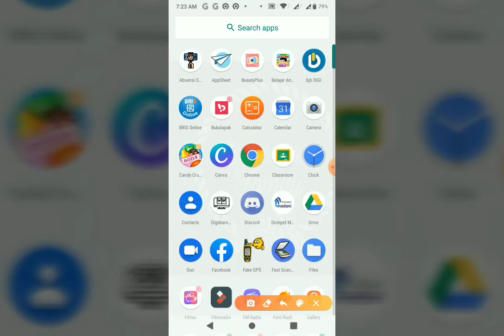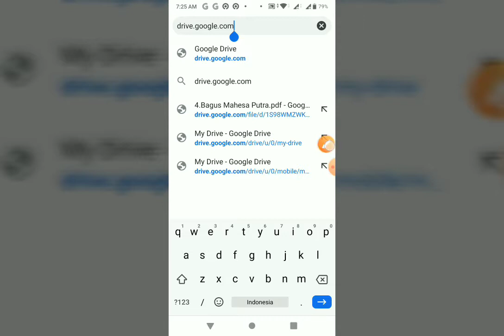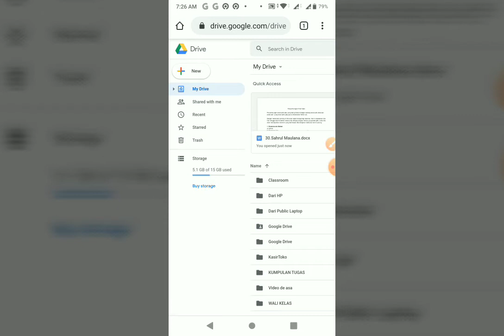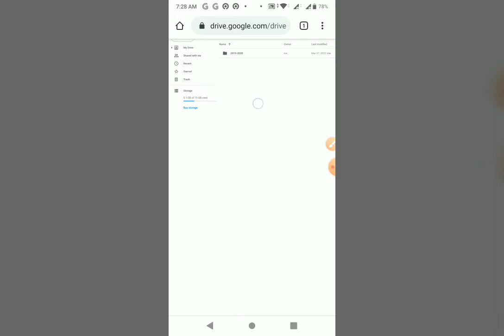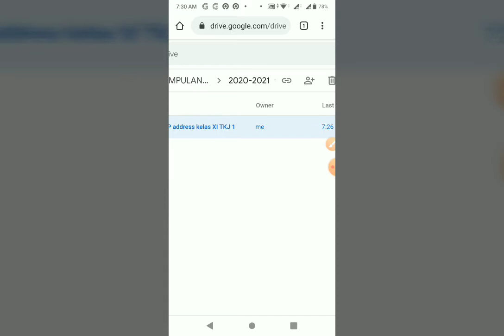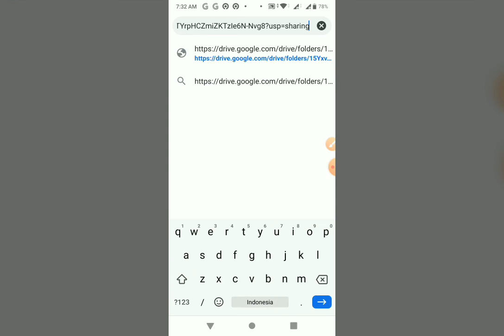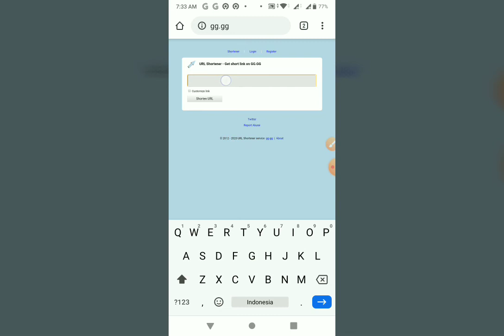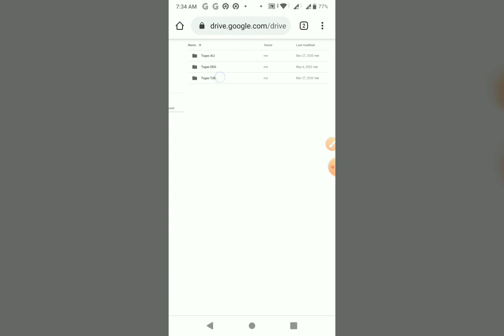Cara Guru ngoreksi tugas siswa lewat Google Drive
Bismillah, Semoga barokah

Assalamu'alaikum,
Semoga Allah selalu melindungi kita semua, Video ini tentang Cara Guru ngoreksi tugas siswa lewat Google Drive, ini sebagai bentuk langkah ngoreski tugas siswa tanpa harus download terlebih dahulu untuk melihat tugasnya. Apalagi bapa/ibu guru menggunakan HP pasti akan memenuhi memory HP dengan tugas-tugas siswa yang didwonload. Caranya sangat mudah Bapa/Ibu. Silakan ditonton.

Made with love in family.
Video Intro by VideoAdking, Technical Spidy
Video editor by Filmix
apa itu tugas online
apa tugas marketing online
quotes tugas online
tugas online ramadhan
tugas online research respondents